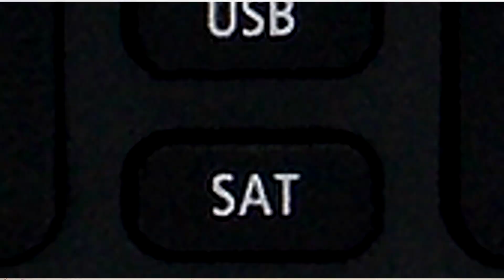Controle Remoto Receptor Duosat Prodigy S (780596)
Controle Remoto para Receptor Duosat

Modelo Compatível: Troy S HD / Troy HD Legacy / Troy HD Platinum / Prodigy S / Trend S / One Nano HD / Wave HD

Garantia: 90 dias

Fabricante: Produto Importado